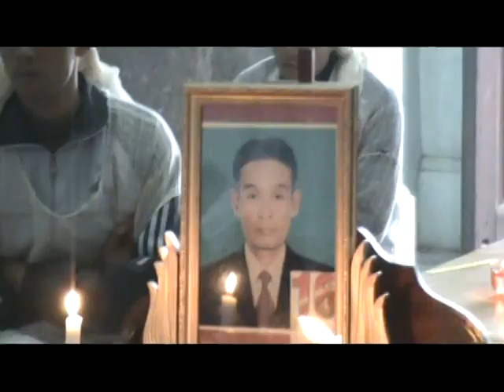đám tang cụ duong kim mỹ 4